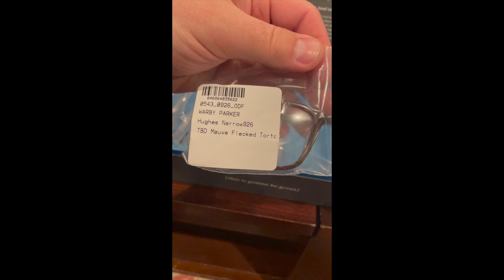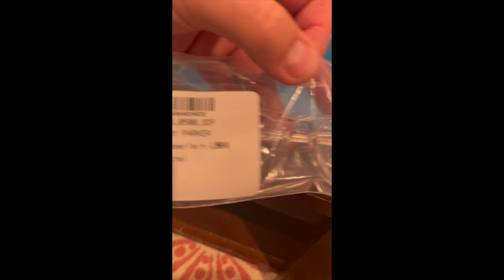Family rates my Warby Parker Home Try-on frames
I ordered the free Home Try-On kit.  What a great concept!  Below is the list of frames in my kit:

Chamberlin Low Bridge Frame (Crystal in medium width)
Hayden (Rye Tortoise in medium width)
Oliver Low Bridge Frame (Whiskey Tortoise in narrow width)
Hughes (Chestnut crystal in medium width)
Hughes (Fig Tortoise in narrow width)